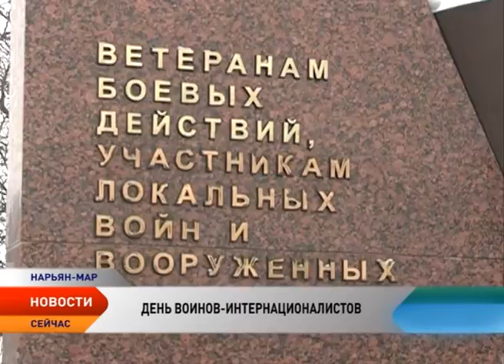В Ненецком округе вспоминают воинов-интернационалистов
Сегодня в России отмечают памятную дату — День вывода советских войск из Афганистана. Начиная с 15 мая 1988 года военные колонны начали пересекать афгано-советскую границу, как было решено Женевскими соглашениями о политическом урегулировании положения вокруг Афганистана. Советский Союз обязался вывести свой контингент в девятимесячный срок — до 15 февраля 1989 года. Этот день стал памятной датой о россиянах, исполнявших служебный долг за пределами Отечества.

Сегодня войну в Афганистане историки расценивают как самый жестокий и кровопролитный военный конфликт, развернутый после Великой Отечественной войны. За более чем 10 лет военных действий Советский союз потерял свыше 14 тысяч солдат и офицеров. Сотни тысяч раненых, контуженных и ставших инвалидами. Именно в честь них установлена памятная дата. Для тех, кто возвратился с войны, это еще один повод вспомнить товарищей.